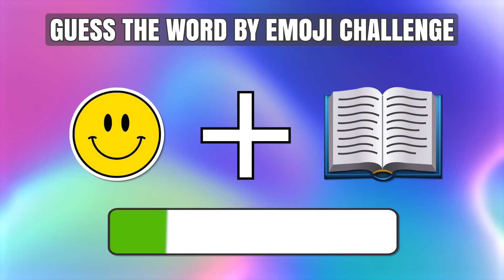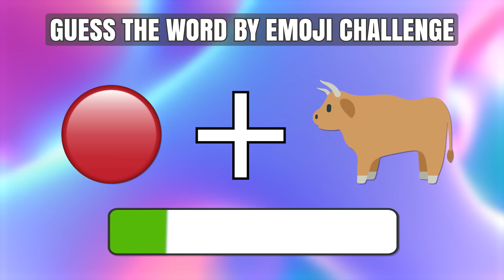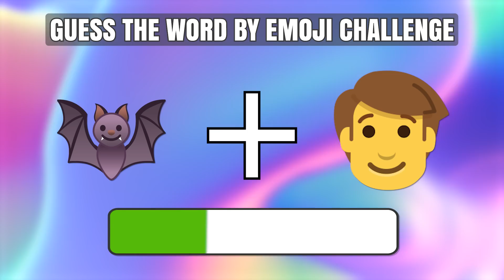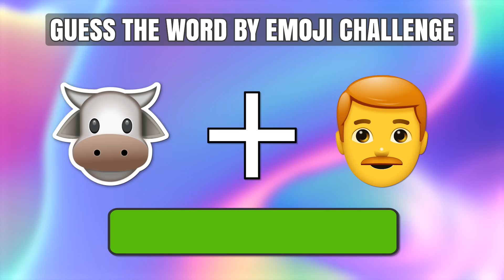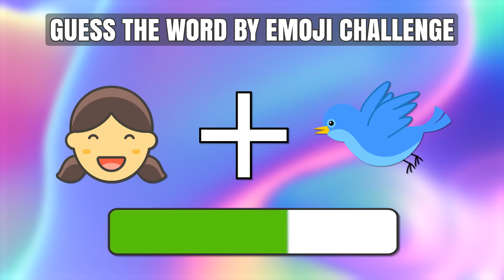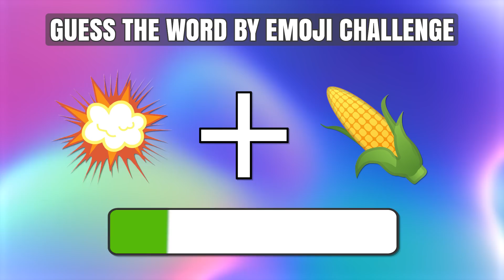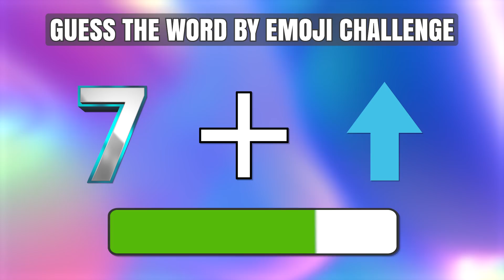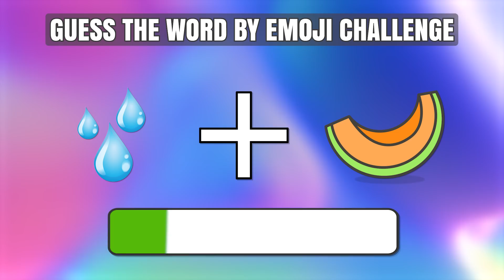Can You Guess The WORD By The Emojis? | Guess The Emoji | Quiz Challenge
Can You Guess The WORD By The Emojis? | Guess The Emoji | Quiz Challenge. Guess The WORD By The Emojis. Guess The Emoji

If you are new to WOW Quiz, welcome to our Quiz Family!
We've put a lot of time and creative thought into each video so you can have the best puzzle experience. We research, design, animate, record the voiceovers, and edit each video ourselves. Since we rely on high-quality content, it usually takes 15 to 20 hours to complete a video.